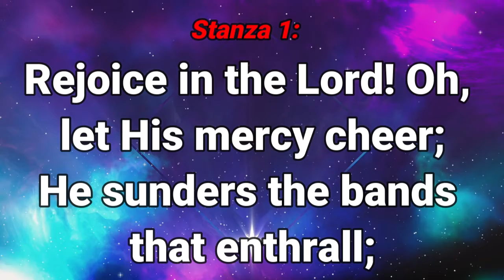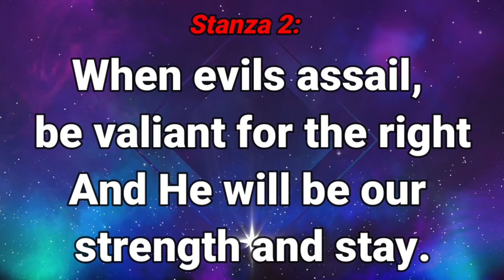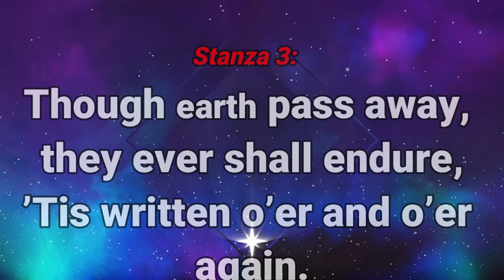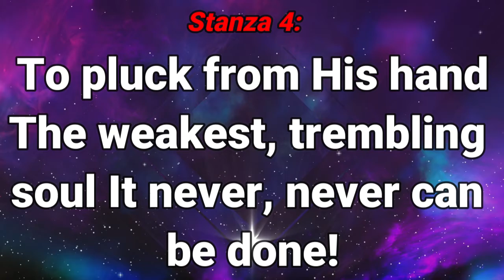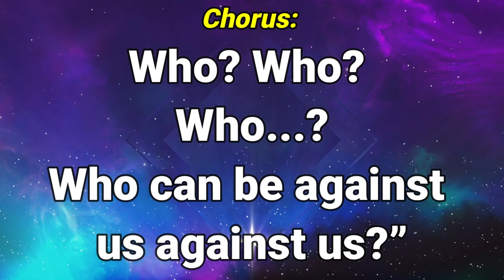GHS 016 If God Be For Us